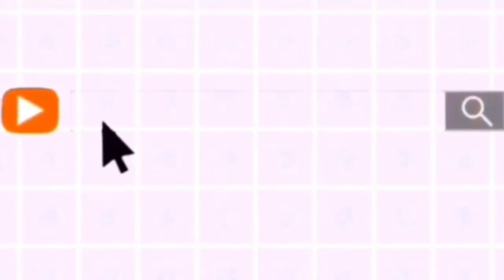MIDDLE SCHOOL ADVICE !! *Real Advice 🤩👍🏽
Listen Carefully we just gave y’all some real middle school advice please use it , it will help you get through the years 🥰